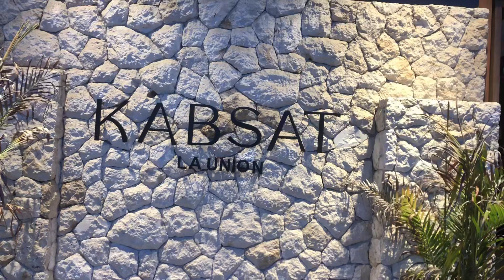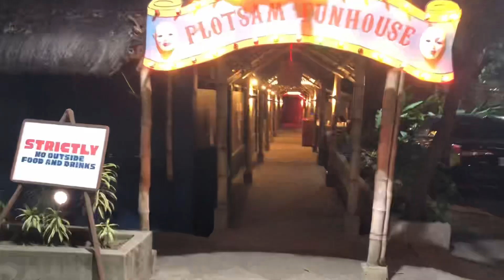SAN JUAN, LA UNION | Awesome Hotel, Kabsat, and Flotsam Jetsam